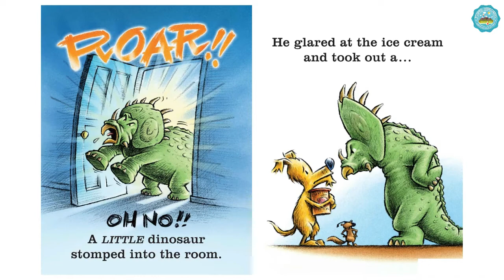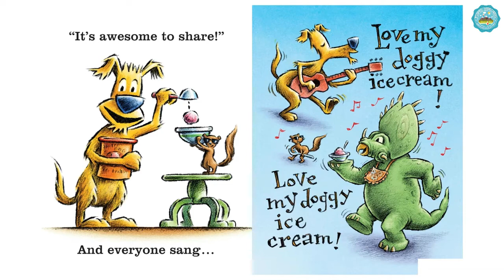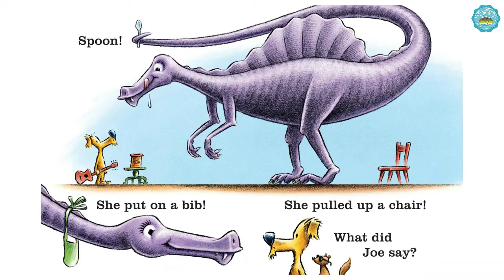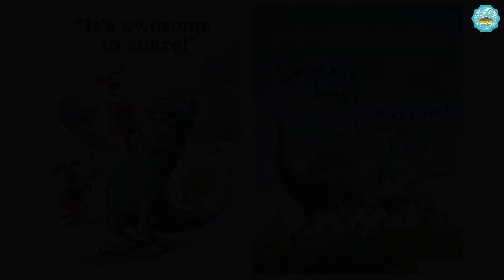Groovy Joe Ice Cream & Dinosaurs